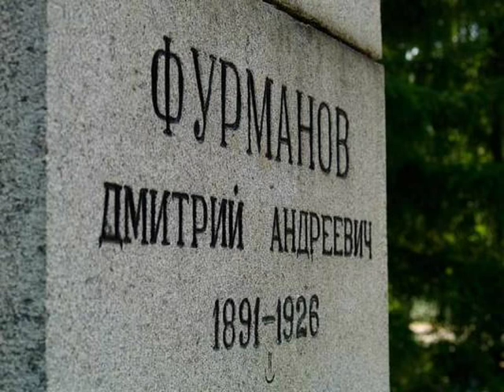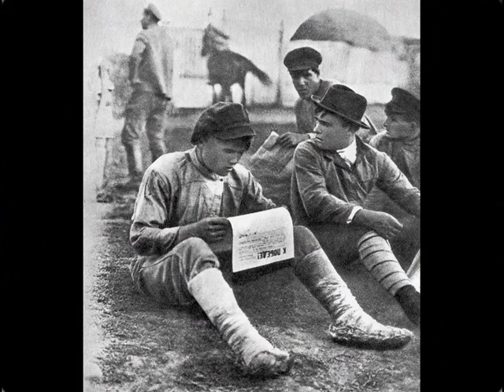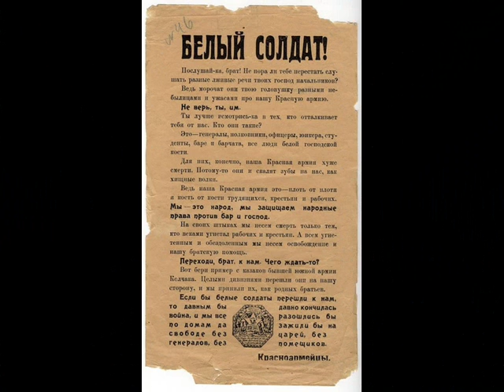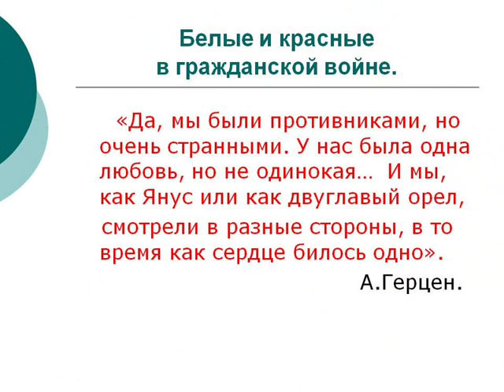Чапаев Василий Иванович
Вокруг легендарного комдива Красной армии и до сих пор ходит множество слухов и анекдотичных историй, каким на самом деле был этот человек, какие взаимоотношения у него были с Фурмановым и многое другое